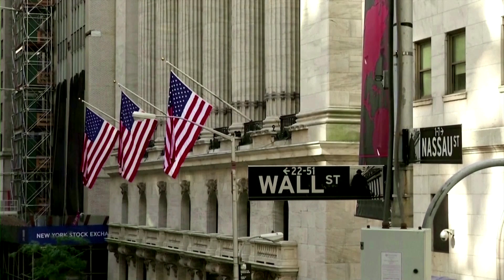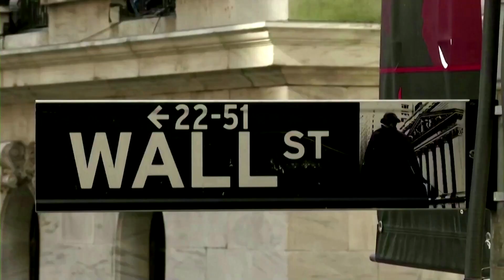Intel cuts dividend to lowest since 2007 to save cash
Intel cut its dividend payout to its lowest in 16 years and decided to scale back big investments to save cash amid slowing demand for its chips used in personal computers and data centers.